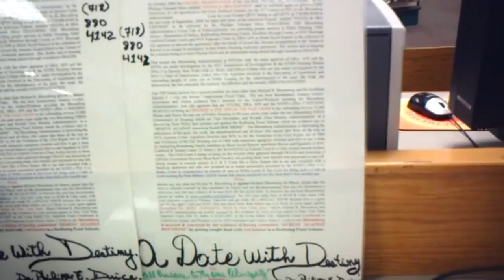HOMELESS VETS HAVE A GLOBAL SERIES & doing the RECON on the Bloomberg SLAVE CASTLE # 2